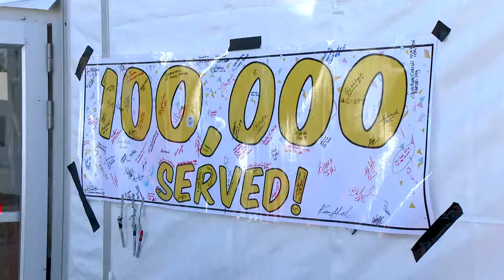LA, Oakland Mass Vaccination Sites Mark Over 200,00 Doses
As hospitalizations and positivity rates decline across California, two Community Vaccination Centers - the RingCentral Coliseum in Oakland and Cal State Los Angeles in East Los Angeles - continue to expand vaccination capabilities to stop the spread of COVID-19. More than 200,000 Californians have been vaccinated in those communities since opening on Feb. 16.